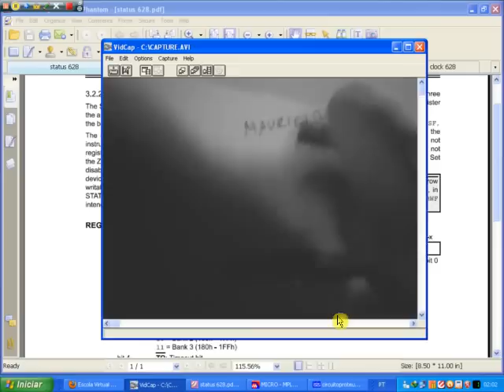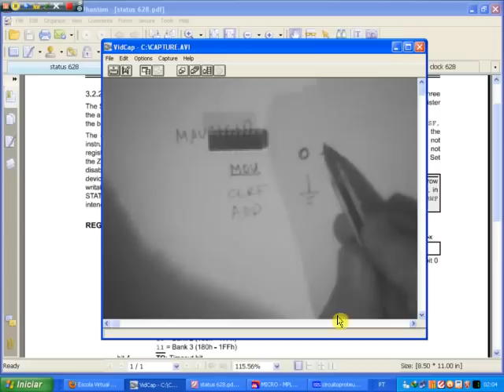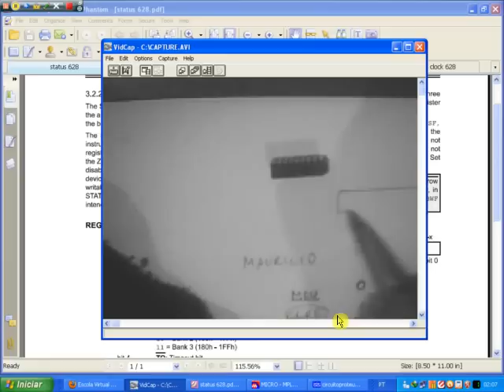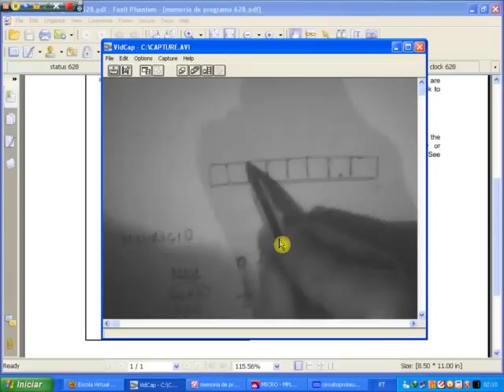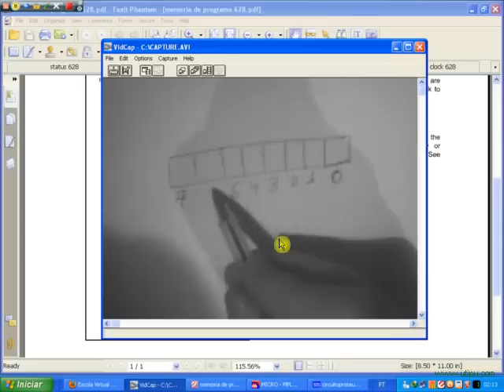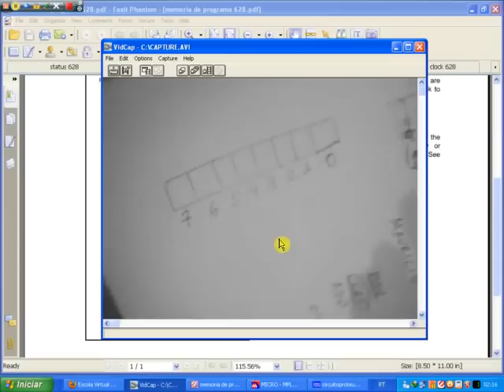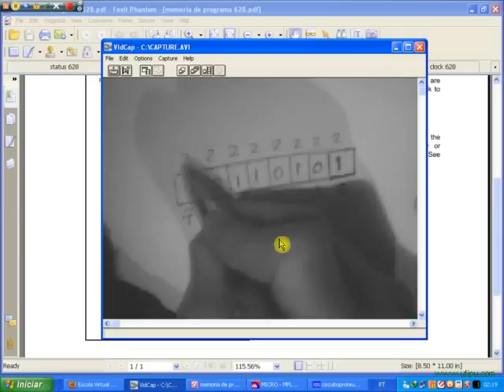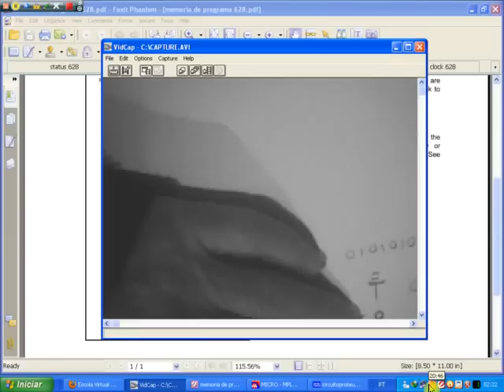VIDEO AULAS MICROCONTROLADORES PIC 02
VIDEO AULAS MICROCONTROLADORES PIC 02 descreve os principios basicos
dos pics visite meu blog tem muias videoaulas em todas as areas e gratis